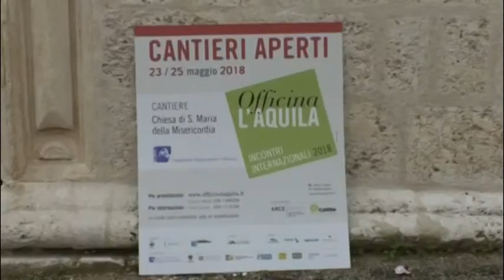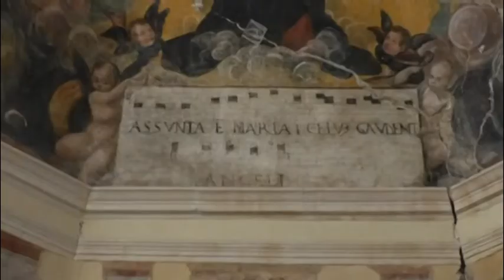Officina L'Aquila all'interno dei cantieri della ricostruzione.